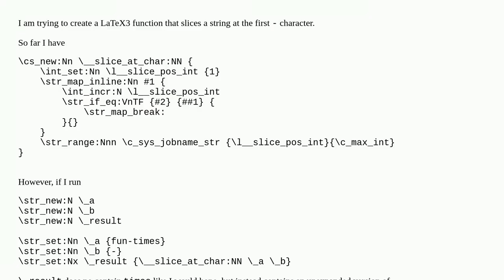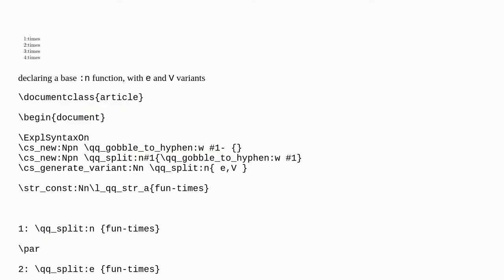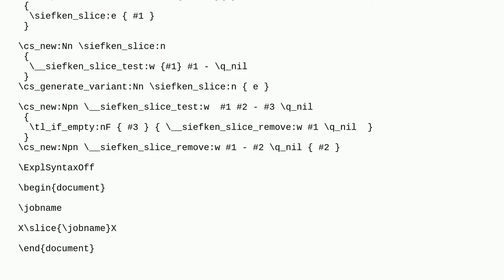How to write a fully-expandable string slice in LaTeX3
A special thanks goes out to the community